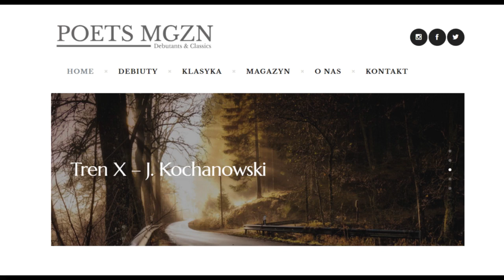Audio-Wiersz | Tren X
Jan Kochanowski, Tren X
Czyta Jakub Wieczorek, reż. Gosia Kozera